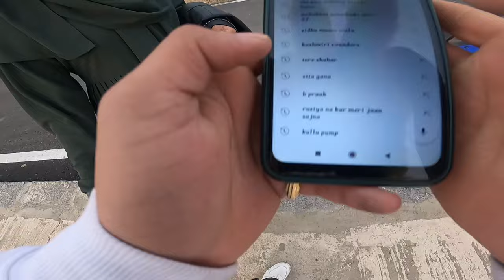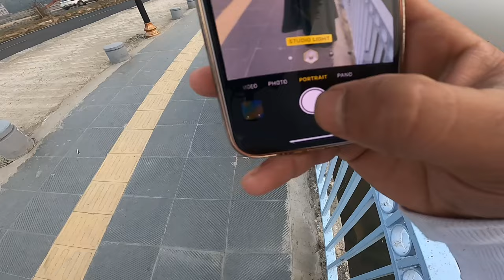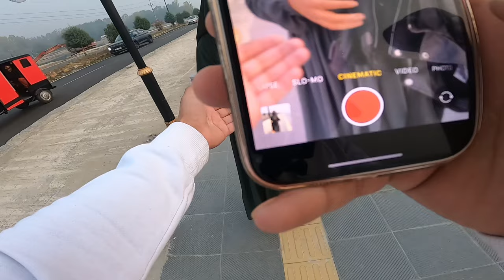Ladki Ne Phone Number De dia😍 | 5 Min Ma Set Kar Liya Cute girl Ko❤️ | New Girlfriend😍? 99061....?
⁠​⁠Ladki Ne Phone Number De dia😍 | 5 Min Ma Set Kar Liya Cute girl Ko❤️ | New Girlfriend😍? 99061. ?@ManikAtri

Aamir sheikh Vlogs
Aamir vlogs
Aamir sheikh motovlogger
Aamirshaikh
Aamir majid vlogs
Aamirsheikhu
mrsheikhuvlogs
sheikhu vlogs
aamir bhaderwah
Love vlogs
Arjun x Vlogs
Jannu stuntz
Jannu stuntz meet up
Aamir sheikh motovlogs
Bhaderwah vlogs
Pratiksha kant vlogs
Jatt prabhjot
Manik atri vlogs
Hsb official
Aamir sheikh prank
Beer biker samy
Aamir majid
Manik sanchi
Aamir sheikh ka vlog
Aamir sheikh ka video
Aamir sheikh vlogger

Cute girl reactions on bunny helmet
Cute girl ne phone number de diya
Cute stranger girl asking for phone number
Ladki ka phone number mil gaya
Cute kashmiri girl
Cute girl impressed giving me her number
Hot girl asking for lift
Cute stranger girl impressed
Bunny helmet reaction video
Kashmiri girl giving me her phone number